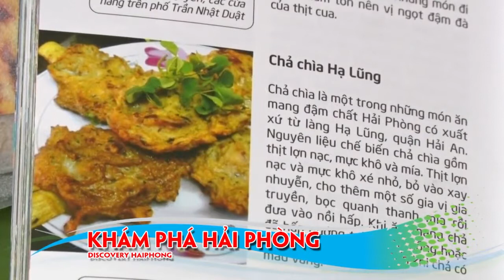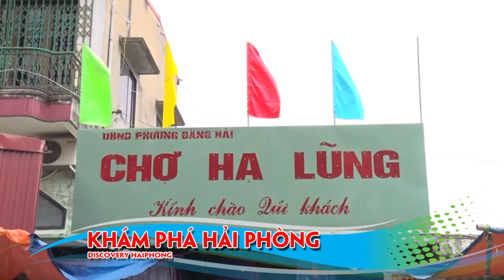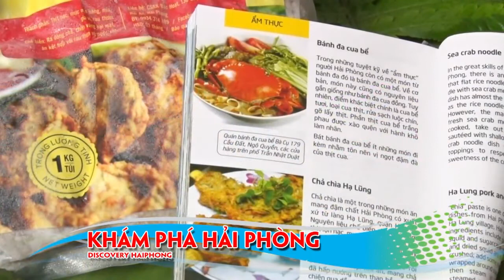Giới thiệu đặc sản Chả chìa Hạ Lũng Hải Phòng